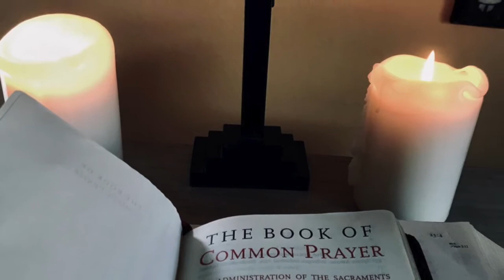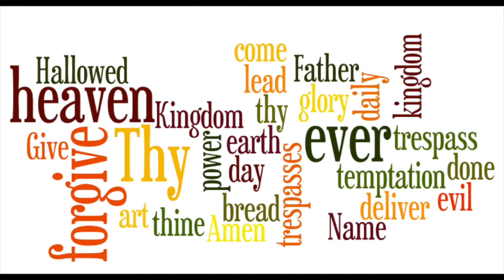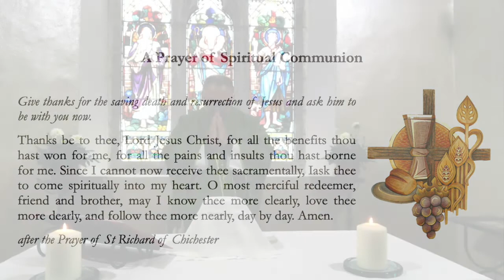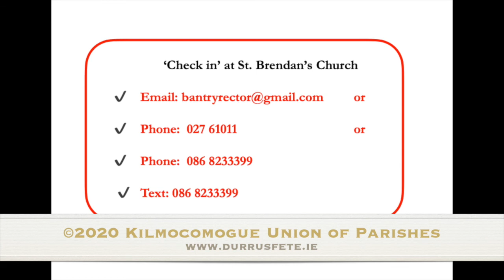Trinity 7 - A Service of Holy Communion in traditional language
Today as we continue to follow St. Matthew's Gospel, we hear Jesus proclaim the parables of the kingdom, including the parable of the mustard seed. As we reflect on our own christian journey we are inspired and encouraged in faith as we appreciate that we must never consider our own contribution in building up the kingdom to be small or insignificant. We are the body of Christ. Each of us is valued, appreciated and deeply loved by the Father.